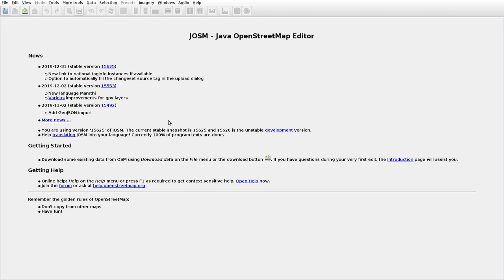JOSMrec0238 2020 01 02